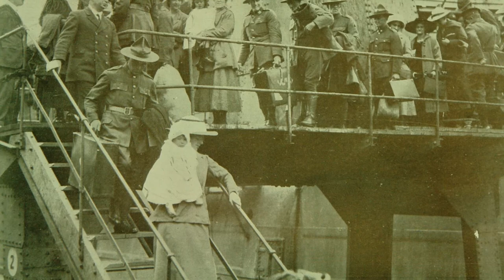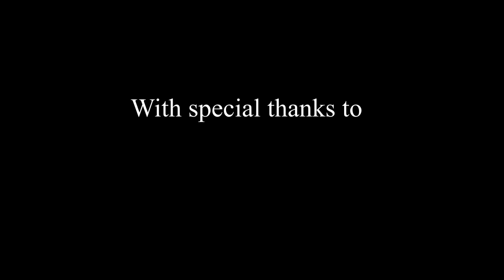Journey of the Otagos - Episode 11 - Coming Home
After the Armistice is announced, the Otagos find themselves in a new role as occupation troops in Germany. Back home, celebrations ring out across Otago and Southland. But as the soldiers begin to trickle back home, it becomes clear that they will forever bear the physical and mental scars of what they have endured.